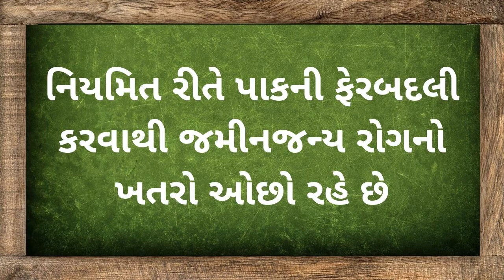ડુંગળીમાં ફૂગજન્ય રોગ | Onion Crop | Agriscience